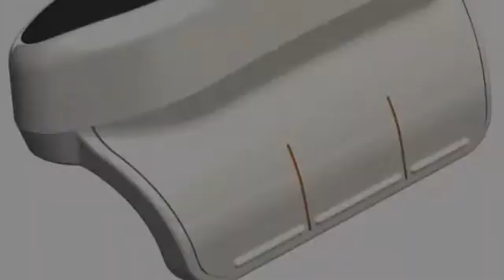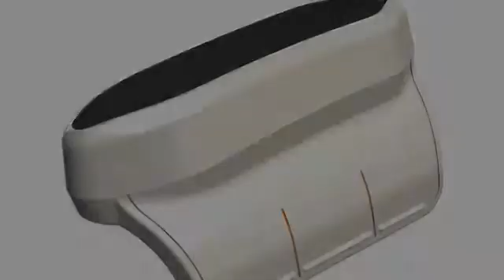Point and Click in 3D Space with the Wearable Mycestro Mouse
Mycestro is designed to clip to your index finger and controls cursor movements using Bluetooth communications with your system. Using Mycestro, users can type on their keyboard and when they need cursor control, simply touch their thumb anywhere on the panel. The panel has a three-button design with left, middle and right buttons and allows users to scroll by sliding their finger across the touch sensitive panel. Under normal usage, Mycestro will last about eight hours on a charge and is rechargeable through a USB port on the device.